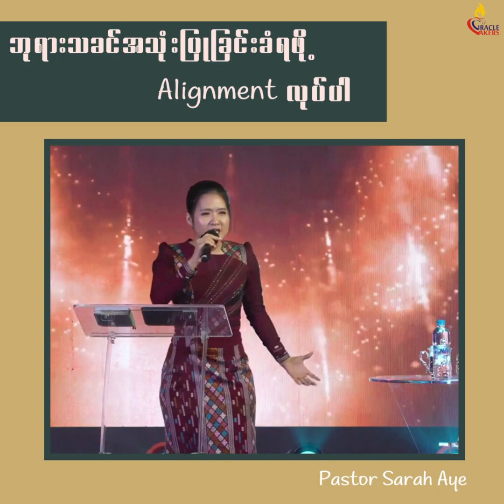ဘုရားသခင်အသုံးပြုခြင်းခံရဖို့ Alignment လုပ်ပါ| Pastor Sarah Aye